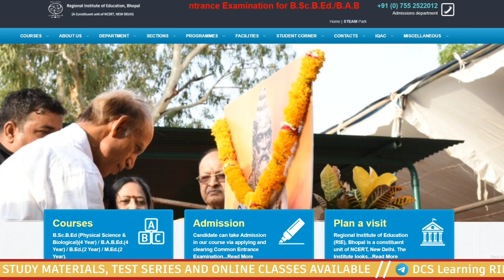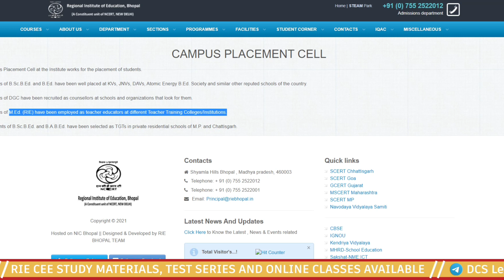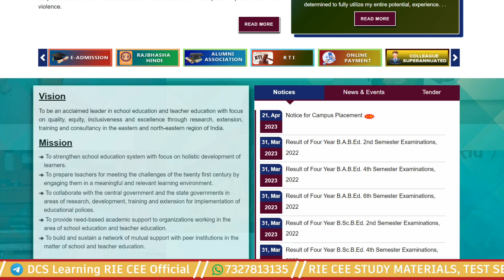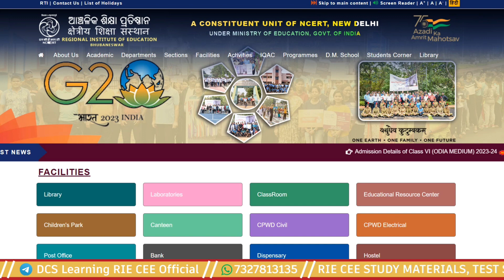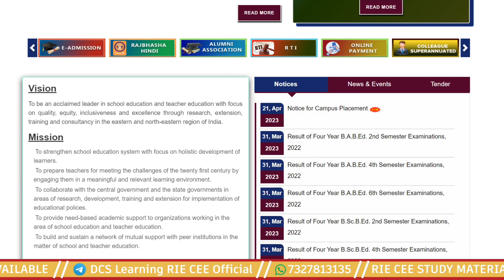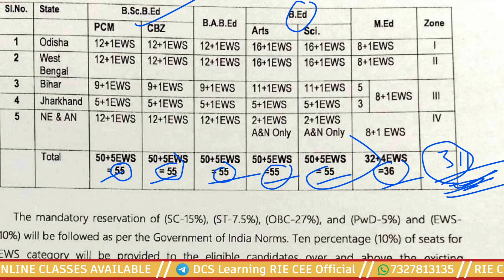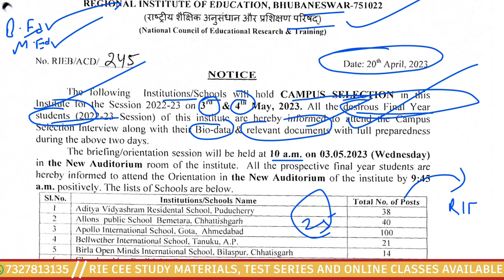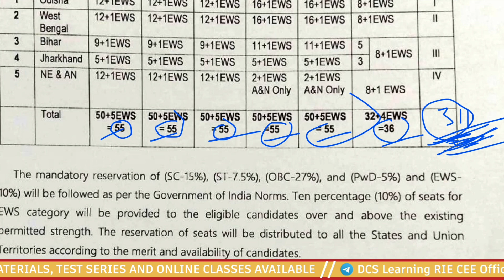RIE CEE 2023 || REALITY OF CAMPUS PLACEMENT IN RIEs || TRUTH OF 100% placement guarenteed|WITH PROOF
RIE CEE 2023
FULL COURSE AVAILABLE
For details (OFFER AVAILABLE)

1)STUDY MATERIALS PRICE -
For 3 books 1000 rupees only
& 3 books + previous year Questions booklet + practice questions book+ OMR +( free mock test ) price 1500 rupees

(If you want to take  books from AMAZON ,then
Links of RECOMMENDED BOOKS

REASONING ABILITY

ENGLISH PROFICIENCY

TEACHING APTITUDE

2)ONLINE TEST SERIES PRICE
750 rupees (offer available)

3)ONLINE CLASSES PRICE -3000 rupees (offer available)

For complete course, contact whatsapp-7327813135
For offer and purchasing

AT LEAST COMBO OF ALL THREE BOOKS
Will be the best for preparation